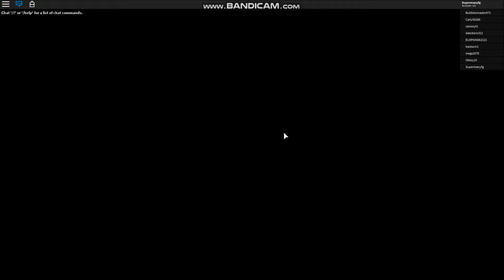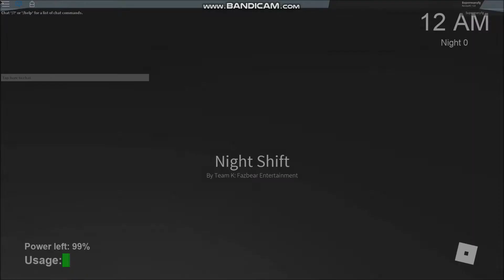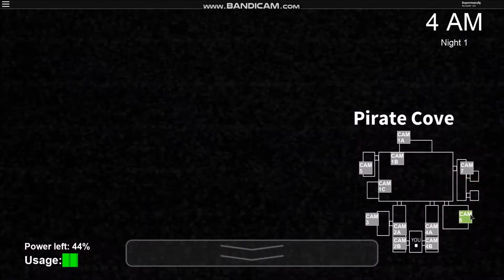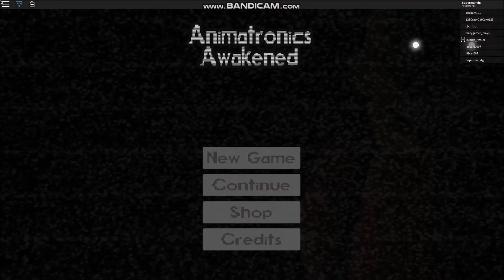ROBLOX// Five Night At Freddy's// Gameplay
5LIKES